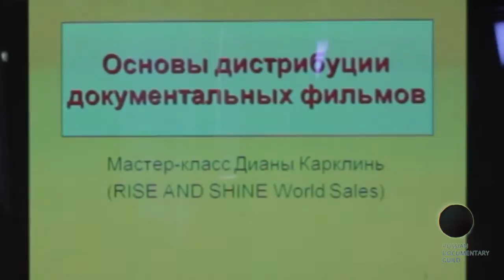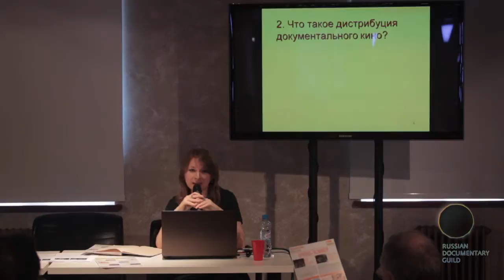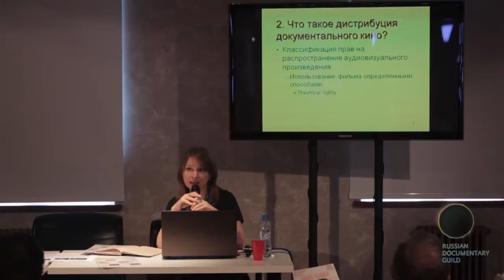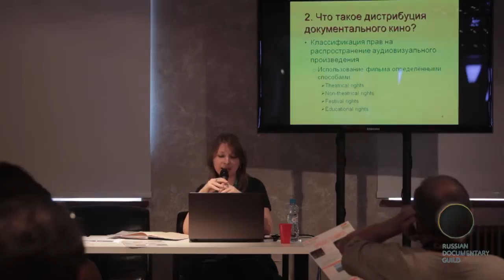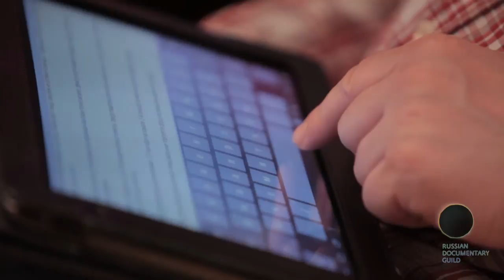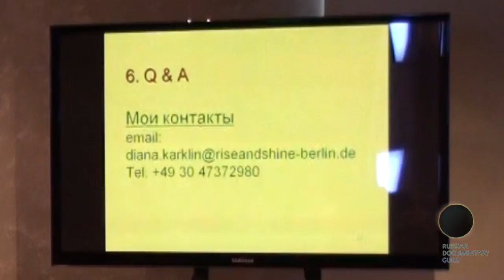Moscow Business Square 2013: Основы дистрибуции документального кино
Мастер-класс Дианы Карклинь, представителя компании Rise and Shine (Германия) об основах дистрибуции документального кино в Европе.
Мастер-класс прошел 26 июня в рамках Дня документального кино, организованного Moscow Business Square совместно с Гильдией неигрового кино и ТВ в рамках 35-го Московского Международного кинофестиваля (ММКФ).